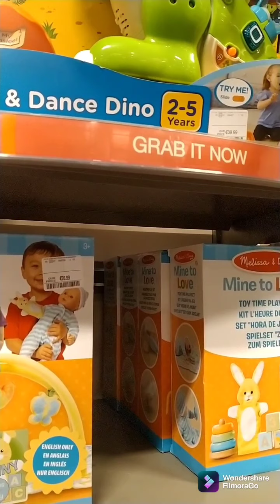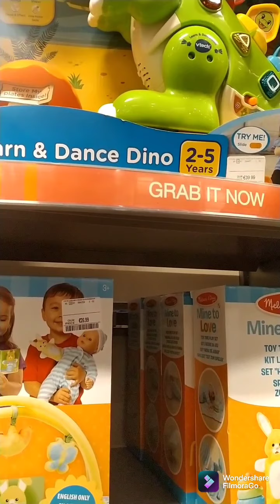TK Maxx store slow walk through,designer brand clothes,homeware, Xmas decorations,toys, cosmetics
TED BAKER
Black Patterned Anti Shock iPhone 12 Pro Max Case
APPLE
Orange Silicone Phone Case
LEXON
Brown Rechargeable Speakers
LEXON
White Script Alarm Clock
MIXX
White MIXX StreamBuds Air 2
MIXX AUDIO
Rose Gold Wireless Earphones
APPLE
Red Silicone Phone Case
LEXON
Blue Bluetooth Speakers
MIXX
Black Mixx Streambuds Air 2 Earbuds

Black Wireless Earbuds
£16.99

TED BAKER
Black Anti Shock Case
£9.99
RRP £25.00   Save £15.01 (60%)

TED BAKER
Pink Glittered Anti Shock Case for iPhone 11 - Glitter
£9.99

TED BAKER
Black Floral iPhone 12 Phone Case
£16.99
RRP £39.00   Save £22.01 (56%)

TNB
White Shiny Wireless Headphones
£16.99
RRP £29.00   Save £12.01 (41%)

BRAVEN
Black True Wireless Earbuds
£39.99
RRP £99.99   Save £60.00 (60%)

SKULLCANDY
Multicoloured Sensory Bass Headphones
£79.99
RRP £139.99   Save £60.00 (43%)

CYLO
Black & Blue Gaming Headset
£16.99

DAEWOO
Black Bluetooth Karaoke Machine
£99.99
RRP £199.99   Save £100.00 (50%)

INCASE
Grey Padded Laptop Sleeve 25x35cm
£12.99
RRP £49.95   Save £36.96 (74%)

CYLO
Black Sound Capsule Earbuds
£14.99

PHILLIPS
White Digital Alarm Clock
£12.99
RRP £17.99   Save £5.00 (28%)

White Sphere 4 Bluetooth Speaker
£59.99
RRP £149.99   Save £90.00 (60%)

LENCO
White & Brown Bluetooth Speaker
£29.99
RRP £53.27   Save £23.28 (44%)

BRAVEN
White In Ear Wireless Earbuds
£29.99
RRP £59.99   Save £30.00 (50%)

BRAVEN
Maroon Shockproof Speaker
£24.99
RRP £49.99   Save £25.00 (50%)

PIONEER
Red C4 Wireless Ear Buds
£9.99
RRP £27.99   Save £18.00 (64%)

INCASE
Grey Compact Laptop Case
£12.99

GUESS
True Wireless Bluetooth Earbuds
£39.99
RRP £69.99   Save £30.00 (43%)

SKULLCANDY
Braided Charing Cable
£5.99
RRP £24.99   Save £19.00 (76%)

SKULLCANDY
Wireless Simplicity Earbuds
£12.99
RRP £24.99   Save £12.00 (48%)

DOLCE & GABBANA
Fruit iPhone 7 Case
£129.99
RRP £325.00   Save £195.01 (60%)

BRAVEN
Flye Sport Rush Wireless Earphones
£19.99
RRP £59.99   Save £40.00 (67%)

PHILIPS
White True Wireless Earbuds
£29.99
RRP £39.99   Save £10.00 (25%)

SKULLCANDY
Red Headphones & Microphone
£7.99
RRP £24.99   Save £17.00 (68%)

INTEMPO
Party Ice Bucket With Bluetooth Speaker
£24.99
RRP £59.99   Save £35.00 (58%)

SOUND LOGIC
Black Bluetooth Buddy Speaker
£29.99
RRP £49.99   Save £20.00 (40%)

BELKIN
Bluetooth Wireless Speaker
£24.99

WALK
Black 40W Wireless Party Speaker
£49.99
RRP £99.99   Save £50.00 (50%)

SATZUMA
Lighting and Phone Holder
£9.99
RRP £24.99   Save £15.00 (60%)

LUCKIES
Big. Screen Action Mobile Projector
£9.99
RRP £19.95   Save £9.96 (50%)

GRUNDIG
Black True Wireless Headphones
£24.99
RRP £39.99   Save £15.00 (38%)

PHILIPS
Black 2000 Series Wireless Headphones
£29.99

FLAVR
Ocean Blue Wireless Speaker
£9.99
RRP £14.99   Save £5.00 (33%)

PHILIPS
Purple & Pink Kids Wired Headphones
£12.99

URBANISTA
Olive Green Wireless Earbuds
£34.99
RRP £99.00   Save £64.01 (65%)

CYLO
White Soundcapsule Wireless Earbuds
£14.99

FRESH N REBEL
Blue Lace Earbuds
£4.99
RRP £19.99   Save £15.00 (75%)

SONY
Black Wireless Stereo Headphones
£34.99
RRP £55.00   Save £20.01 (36%)

BLACK & DECKER
Black & Orange 18V Electric Drill
£29.99
RRP £41.99   Save £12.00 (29%)

SENTRY
Grey True Wireless Earphones
£16.99

GABBA GOODS
Vortex Premium Wireless Headphones
£14.99

GABBA GOODS
Laptop Chill Pad & Stand
£14.99

FRESH N REBEL
Blue Slice Wireless Speaker
£16.99
RRP £49.99   Save £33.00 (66%)

SUCK UK
Blue Icon Speaker
£14.99
RRP £30.00   Save £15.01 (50%)

JVC
Blue Branded Wireless Headphones
£34.99
RRP £49.99   Save £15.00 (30%)

FRESH N REBEL
Mint Green Headphones
£29.99
RRP £69.99   Save £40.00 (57%)

GABBA GOODS
True Wireless Premium Earbuds
£16.99

SENTRY
Black Wireless Hooked Earphones
£16.99

FRESH N REBEL
Yellow Wireless Brick Speaker
£24.99

BELKIN
Black USB C Cable With Lightning Connector 120cm
£9.99
RRP £14.10   Save £4.11 (29%)
[Leather, Leather]
COACH
Black Leather Portfolio Phone Case
£24.99
RRP £95.00   Save £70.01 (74%)

COACH
£24.99
[Leather, Leather]
COACH
Black Branded Phone Case
£19.99
RRP £60.00   Save £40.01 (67%)

COACH
Black Leather Phone Case
£19.99
RRP £59.00   Save £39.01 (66%)

White 3 In 1 Charging cable
£7.99
RRP £19.99   Save £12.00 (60%)

TRUST
Green Camo Bluetooth Speaker
£24.99
RRP £64.99   Save £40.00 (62%)

HILKA
Blue Cordless Combi Drill
£49.99
RRP £77.30   Save £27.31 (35%)

SKULLCANDY
Black Wireless Earbuds
£19.99
RRP £39.99   Save £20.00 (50%)